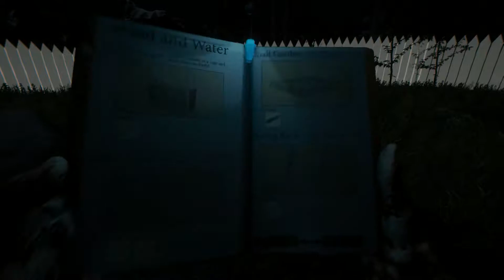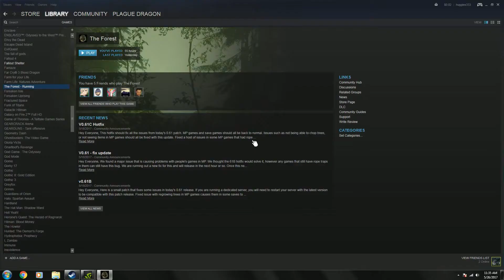The Forest part 2 pc